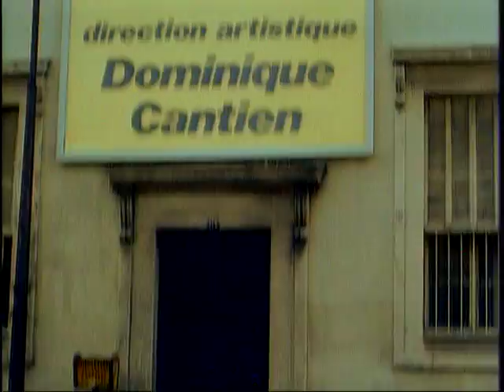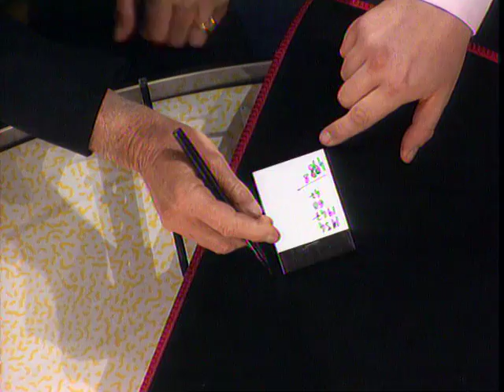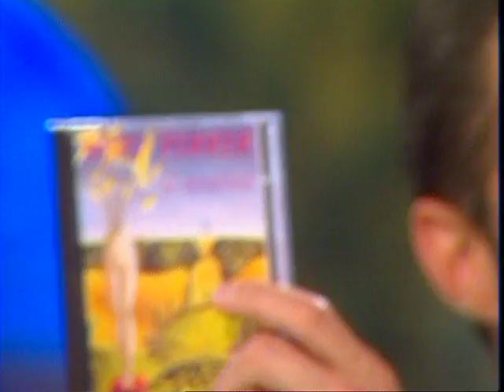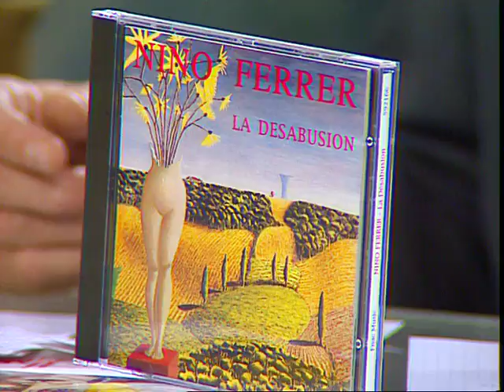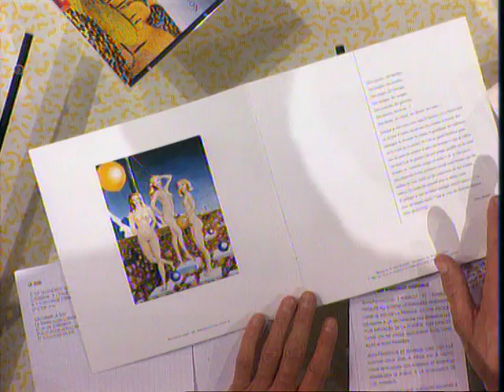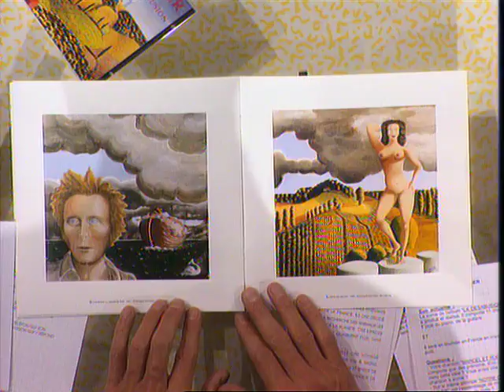Nino Ferrer est dans Coucou c'est nous - Emission complète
Christophe Dechavanne recevait Nino Ferrer !

Emission diffusée le 25 février 1994.